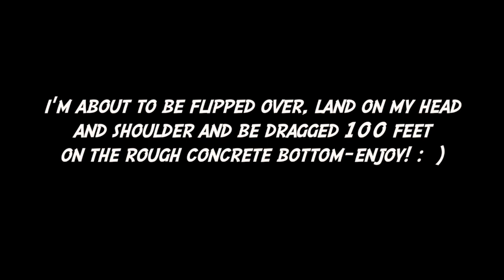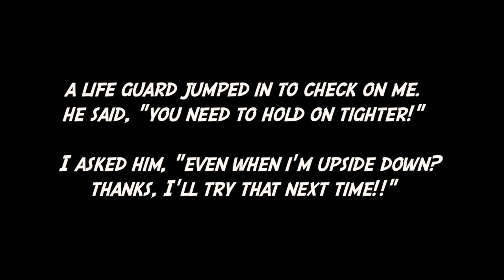Karl's Innertube Wipeout (My dad wipes out!)